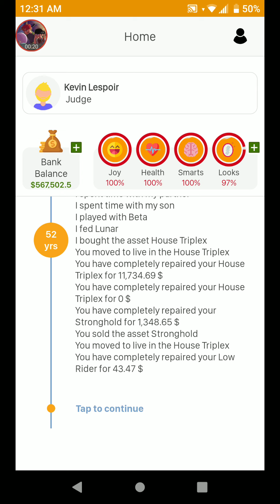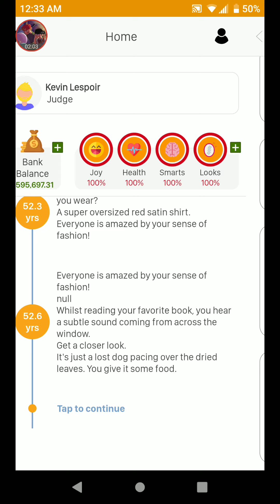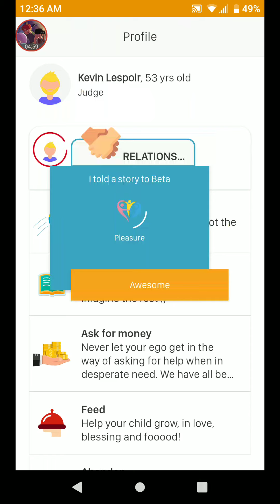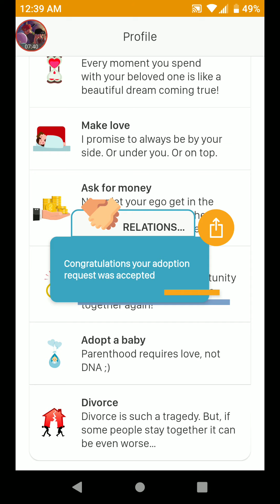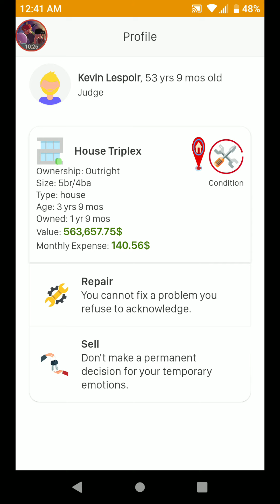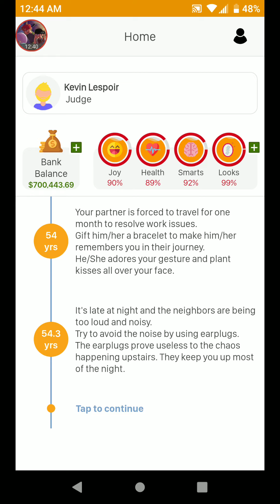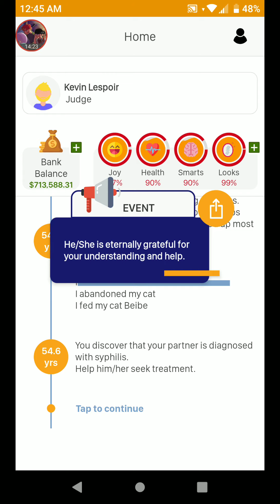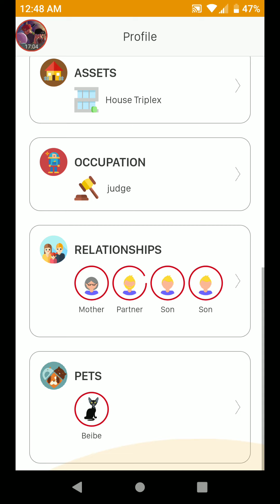SimuLife: Life Simulator PT 14 Syphilis!?? Cheated On Me!! Clueless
Welcome back to another video and if you're new Welcome and thanks for joining me and Kevin on our journey through life.

What will happen today? Lets Jump right in and find out

Rate 4.3* in the Google Play Store

Mature 17+
Sexual Themes, Strong Language and Drug References

The free version of the game has Ads. I decided to buy it cause pop-ups were annoying.

SimuLife, the life you want but choose wisely and be careful, for what you decide will affect your happiness, health and wealth!

Make your parents proud, be the perfect child, become the best man/ woman you can be! How will you live your love life have a wife/ husband and some kids? Will you live a healthy lifestyle, make the right choices?

You'll have to play to find out.